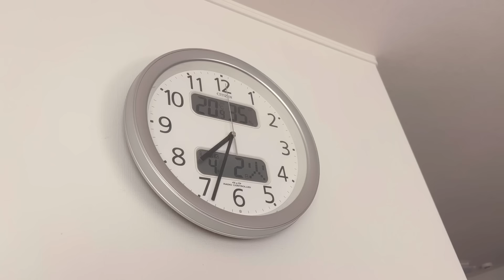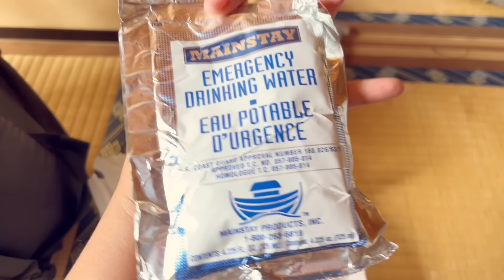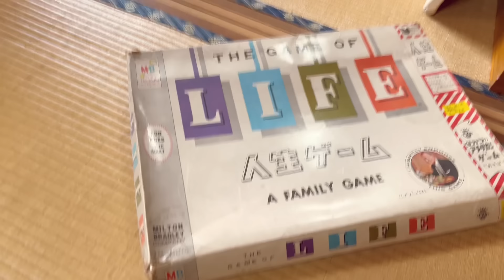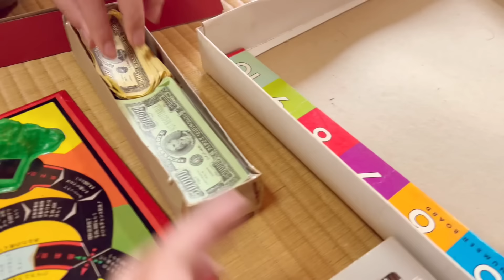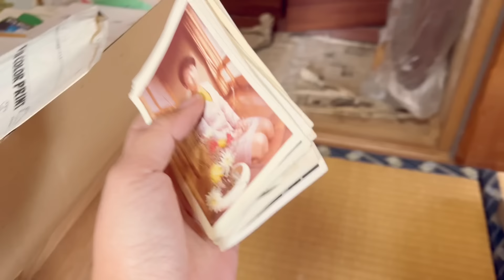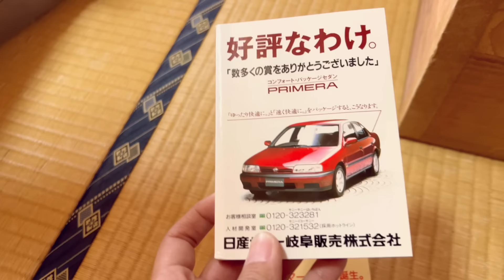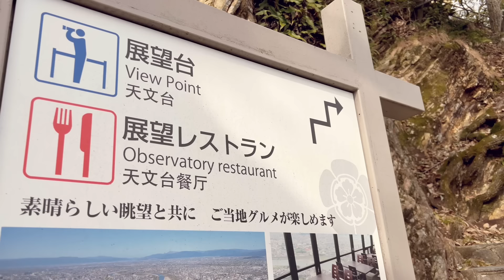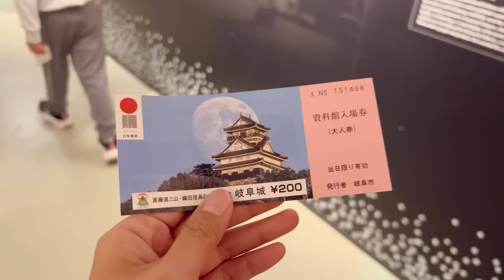ชีวิตในญี่ปุ่นปี3•224 ในที่สุดก็ได้เห็นซากุระ บานสวยที่ปราสาทกิฟุ กินข้าวชมวิวบนเขา เคลียร์บ้านต่อ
Music
Over and done with
Greta Greene